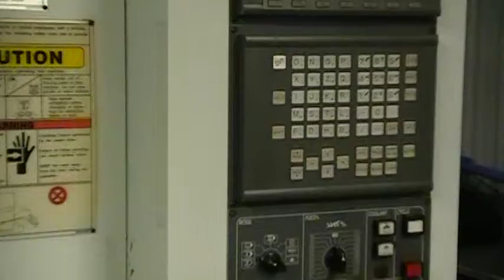Supermax 56 video 001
Supermax 56 Video Mill Pallet Changer CNC